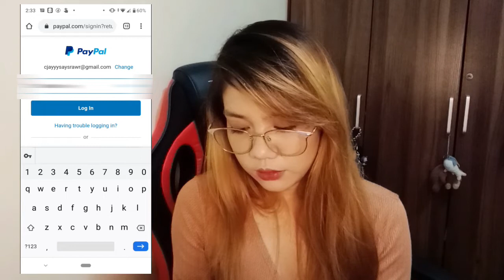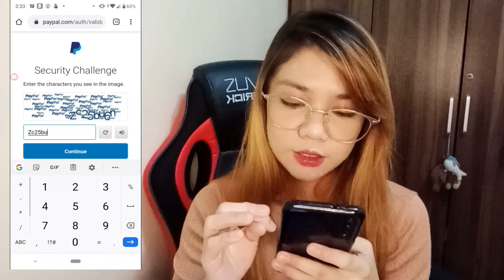Paano gumawa ng PAYPAL | How to create PAYPAL account 2020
For all the online earning app that I will be talking about, we need PayPal, and as we know that PayPal is a global online money bank.

Valid ID to accept:
Passport
SSS ID (UMID)
License
TIN ID
ATPB